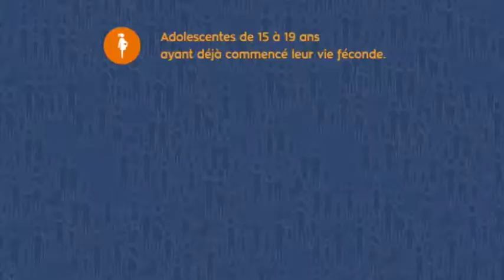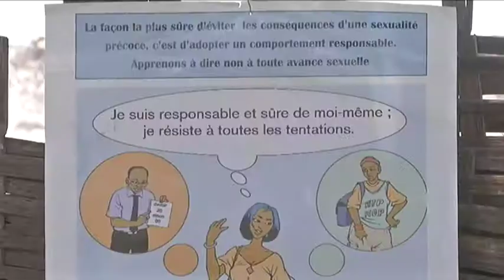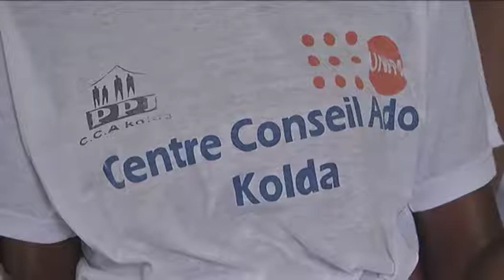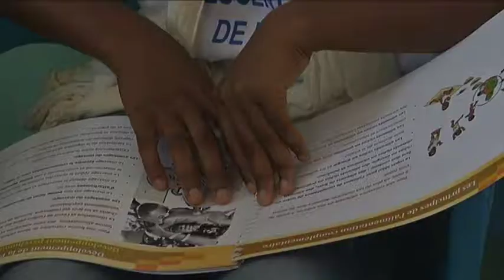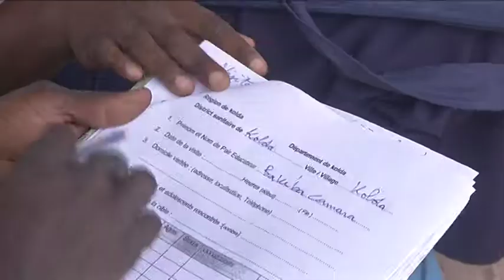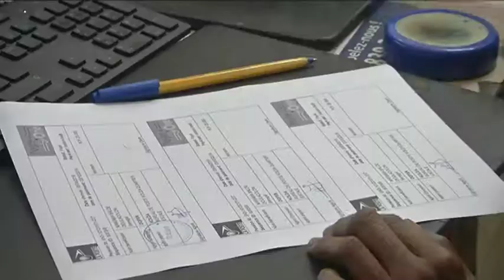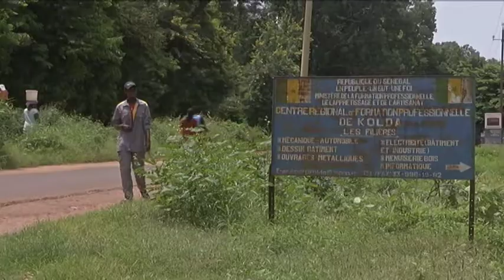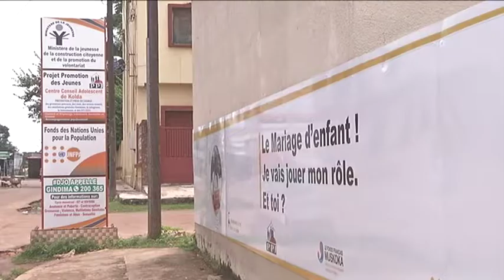Para conhecer os clubes de jovens líderes femininas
POPULATION D'AFRIQUE N°6 : Aos 11 anos, Mariama é uma das principais figuras na luta contra o casamento e gravidez precoce, a mutilação genital feminina e outras formas de violência baseada no género no Senegal. É presidente do Clube de Líderes de Meninas na zona, uma iniciativa desenvolvida em 2014 e a originadora do "New Deal"; um pacto entre clubes, pais, padrinhos e madrinhas da zona para conseguir a atingir zero gravidez zero e promover a retenção das meninas na escola.